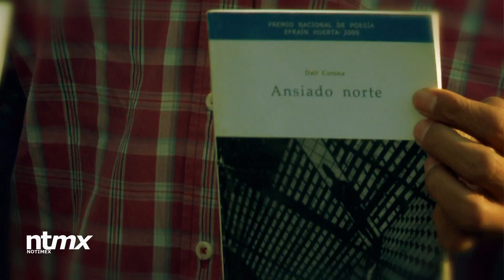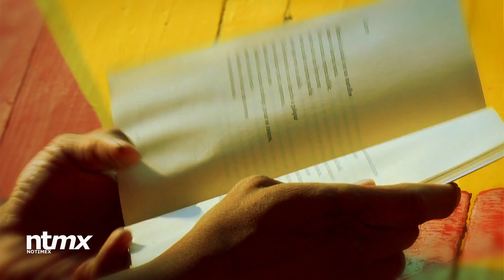Poetas Mexicanos IX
"El trabajo del poeta es observar el mundo y dejar testimonio de eso que está mirando"
Dalí Corona